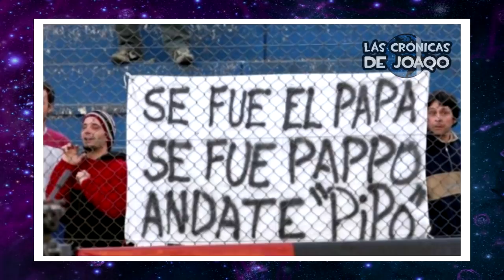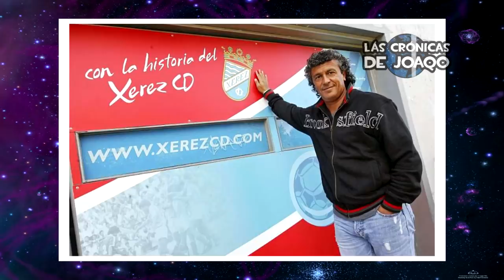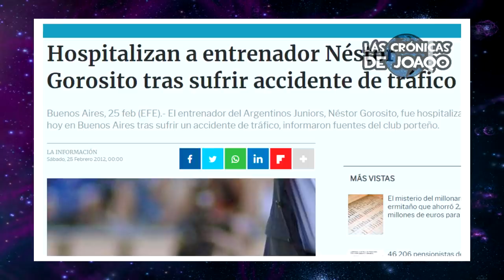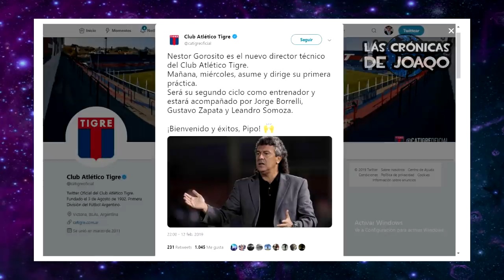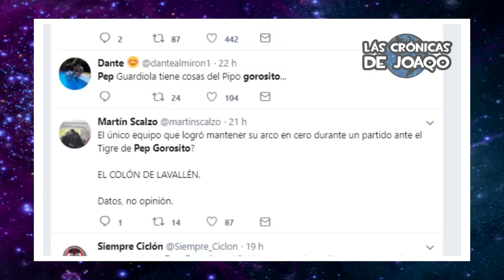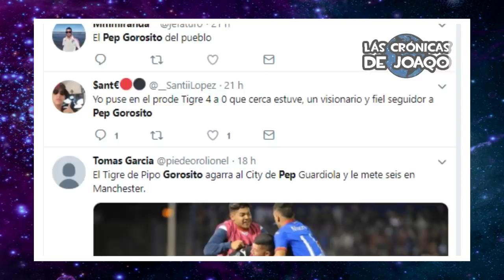La HISTORIA del PIPO GOROSITO, de DEBUTAR en RIVER a REVOLUCIONAR a TIGRE 🙌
La historia completa del Nestor Raul Gorosito, mejor conocido como Pipo, el actual entrenador de TIGRE que viene de golear 5 a 0 a Atlético Tucumán por la Copa de la Superliga.
Donde en este video contaremos su historia, su infancia, su carrera como jugador en River Plate, San Lorenzo, Universidad Católica de Chile, además de probar suerte en Austria y Japón, como entrenador en varios equipos destacando en San Lorenzo, River Plate, el Xerez y Almería de España, Argentinos Juniors y Tigre, donde es considerado para el Matador, el mejor técnico de su historia.